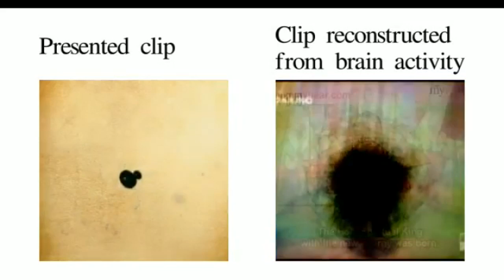Brain scan research 'reconstructs images from human minds'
Researchers in the US have created rough computer reconstructions of video images people were watching by scanning their brains.